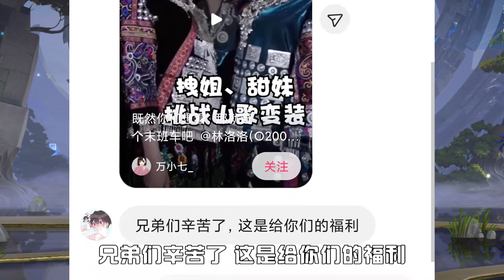王者汤大人：杨戬被禁用了，关我哮天犬大人什么事？嗷嗷乱杀！【王者荣耀汤大人】